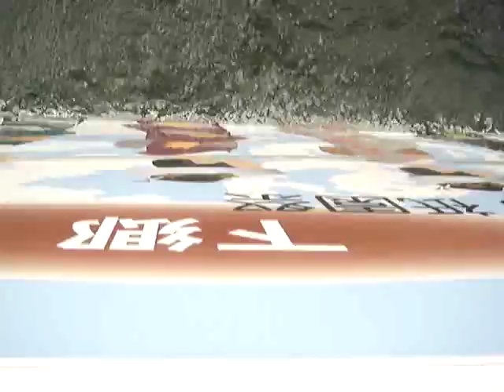水陸両用バス ２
湯西川温泉駅から川治ダム見学、ダム湖遊覧のツアー。八汐湖突入のシーン